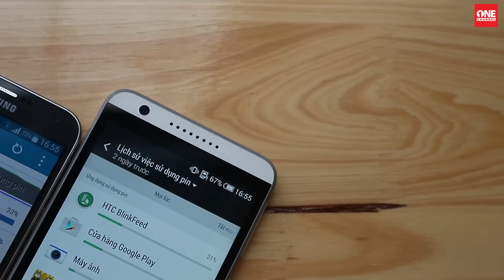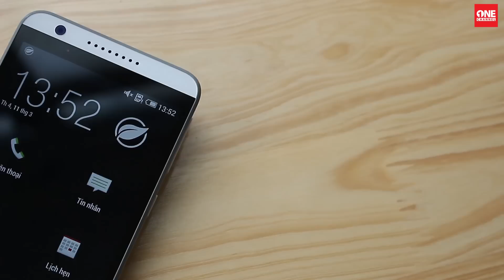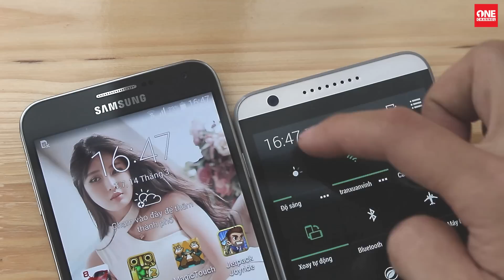One Channel - So Sánh Samsung E7 và HTC 820Q, Ai là người chiến thắng?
Samsung Galaxy E7 và HTC Desire 820Q là hai lựa chọn tầm trung đáng giá. Vậy theo bạn, chiếc điện thoại nào tốt hơn ???

Tham khảo giá và khuyến mại của Sản phẩm tại đây

One Channel là Kênh Đánh giá sản phẩn Điện thoại, Máy tính bảng, Phụ kiện, Lap top của Hệ thống Siêu thị Di Động Chính Hãng TechOne.